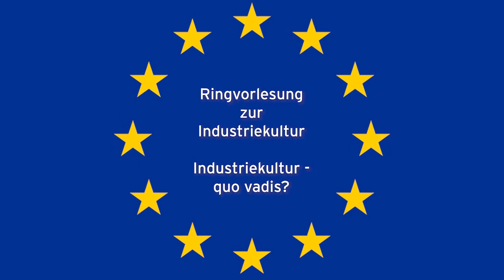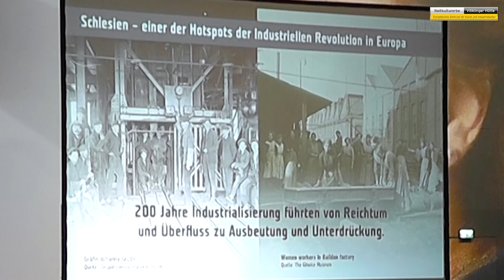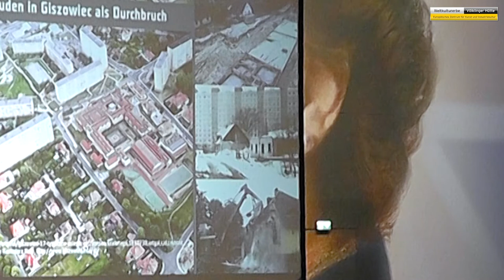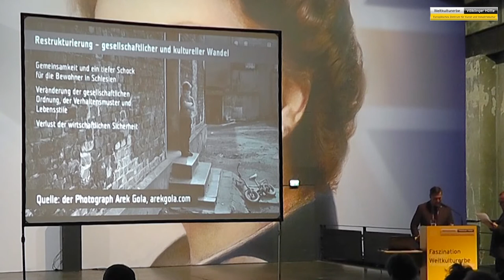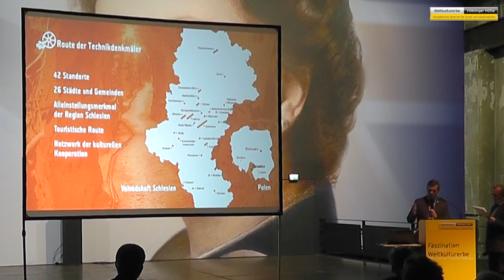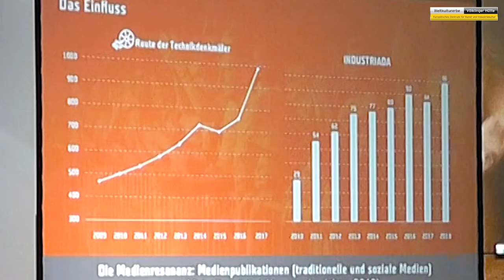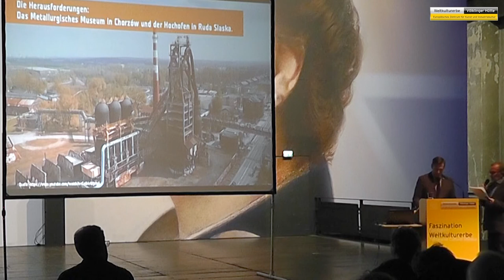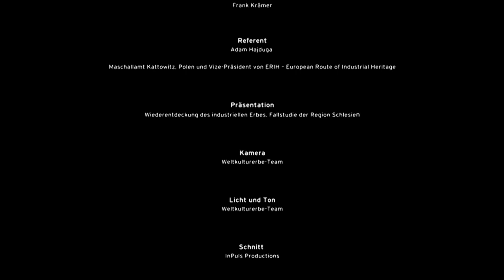Dr. Adam Hajduga, Wiederentdeckung des industriellen Erbes. Fallstudie der Region Schlesien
Industriekultur quo vadis
Wiederentdeckung des industriellen Erbes. Fallstudie der Region Schlesien
(Der Vortrag wird in englischer Sprache gehalten)

Schlesien ist einer der Brennpunkte der industriellen Revolution in Europa. Über 200 Jahre lang führte die Industrialisierung von Reichtum und Fülle zu Ausbeutung und Degradierung. Zu Beginn des 21. Jahrhunderts wurde die Debatte über die Zukunft der postindustriellen Industriekultur-Standorte angestoßen.

Es war der Beginn der Transformation der Umgang mit postindustriellen Stätten – von der Behandlung als Symbole des wirtschaftlichen Ruins bis hin zu einem wichtigen Teil des kulturellen Erbes. Die greifbarsten Ergebnisse der Wiederentdeckung des industriellen Erbes sind die Restaurierung und Anpassung mehrerer Industriedenkmäler, die Gründung der Route der Industriedenkmäler in der Region Schlesien und das jährliche Fest INDUSTRIADA.

Dr. Adam Hajduga, Maschallamt Kattowitz, Polen und Vize-Präsident von ERIH – European Route of Industrial Heritage